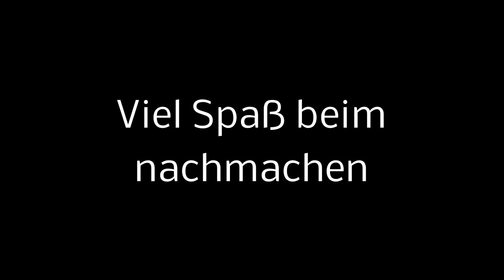Holzregal selber bauen – Holzregal für Keller selber machen das macht Spaß und spart Geld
Transkription: Holzregal selber bauen für einen Keller kann dieses sehr gut selbst gemacht werden. (Holzregal fertig
Jeder kenn doch das Problem mit leeren oder nicht gerade gebrauchten Batterien. Diese kommen in ein Gefäß sei es ein Glas, Becher oder ähnliches.
Dabei sind gerade noch volle Batterien besonders gefährlich. Liegen diese Kreuz und Quer übereinander, kann es passieren, dass es zum Kurzschluss und somit zum Brand kommt.
Ein Holzregal selber bauen schafft mit diesem Problem Abhilfe. Welche Materialien benötigen wir, um ein Holzregal selber bauen zu können.
Eigentlich ist dies ganz einfach. Ich zähle mal auf welche Materialien ich benutzt habe.
Mit diesen Materialien habe ich mein Holzregal selber bauen können. Zwei Holzleisten. Die eine hatte ein Maß von 90cm Lang x 3cm Breit x 1,5cm Hoch. Die andere Leiste hatte die Maße 90cm Lang x 2cm Breit x 3cm Hoch. 8 Holzschrauben 3 x 25 mm.
(Holzregal fertig
Die Leisten habe jeweils mittig durchgeschnitten und die breiteren Leisten als Batteriehalter mit Löchern versorgt. Da die AA Batterien einen Durchmesser von 1,4cm haben, bohrte ich Löcher von 1,6cm da ich keinen 1,4cm Bohrer hatte.
Die AAA Batterien haben einen Durchmesser von 1,0cm auch hier musste ich 0,2mm größer Bohren, weil der passende Bohrer nicht zur Hand war.
Wer dieses Holzregal selber bauen möchte, sollte die Löcher für die Batterien versetzt anordnen, um möglichst viele Bohrungen hinein zu bekommen, aber die Stabilität zu behalten.
Die dünneren Leisten habe ich für die Wandhalterung benutzt.
Ich will mit diesem Holzregal zum selber bauen keinen Preis gewinnen, aber die Sicherheit meine Batterien gut zu platziert zu haben.
(Holzregal fertig
Es lässt sich jede Menge Geld sparen, da man sehr viel selber machen kann. Ob eine Terrasse selber machen, ein Abwassersystem, welches man auch selber machen kann, oder aber die eigene Wohnung Renovieren.

Man muss sich einfach nur trauen auch mal einige Dinge selber machen zu wollen. Die Schönsten Terrassen die hübschesten Gärten oder ansprechende Malereien kann man selber machen.

Hier sehen Sie eine Menge an Video Material wo ich versuche das Handwerkliche an Leuten weiter zu geben die auch wollen, aber nicht wissen wie sie einige Dinge selber machen können.
Dabei versuche ich so Authentisch wie nur möglich zu bleiben.